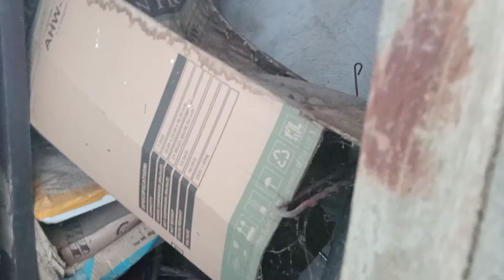after benilda moved out